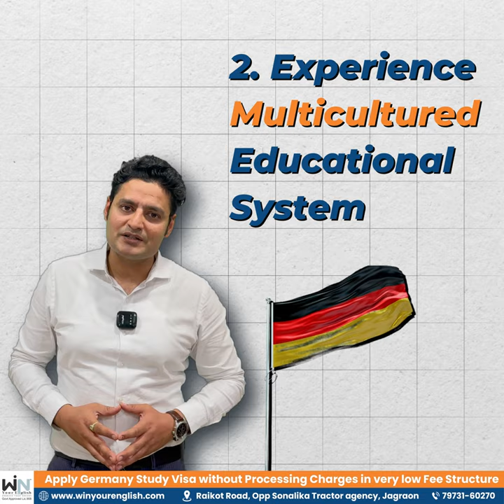Study in Germany without Processing Charges Best Immigration for Germany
Benefits:
- No Old Funds Required
- UG | PG Available
- No German Certificate required
- High Visa ratio
- 18 Months PSWP
- Opportunity to apply PR
- Great work-life balance, welcoming culture
- A very safe place to live